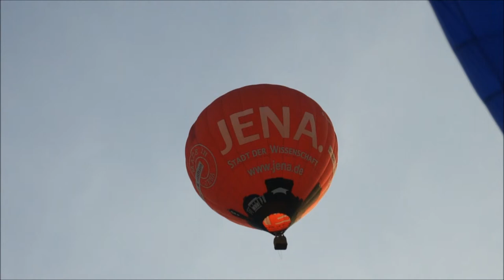Tanz mit 3 Ballonen mit dem XCitor Motorschirm (am 21.08.2013)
So viele Menschen (ca. 20) sind nur selten gleichzeitig über der Segelflugwiese in Canitz. Bei feinstem Wetter und seltenen Motiven hat es meinem Fluggast und mir wieder richtig Spaß gemacht. Und das, mitten in der Woche...